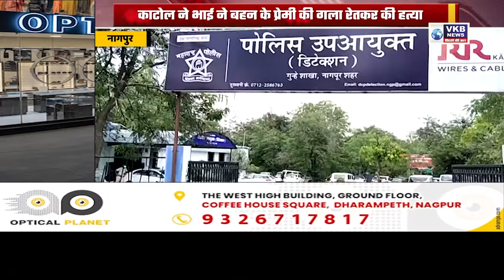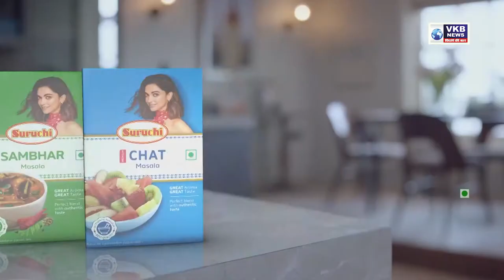राज्य में हिंसा के मद्देनजर वरिष्ठ IPS अधिकारी मैदान में उतरे